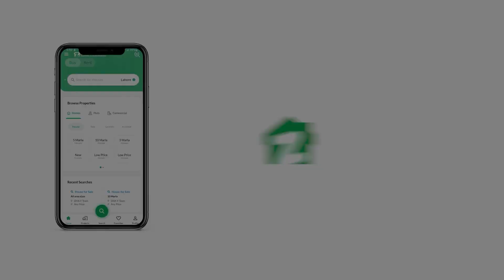120 SQYD HOUSE FOR SALE IN GULISTAN-E-JAUHAR KARACHI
House For sale ground plus 1  gulistan-e-johar    block 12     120 Square yards double storey west open
2 bedroom
2 bathroom
2 Kitchen
2 Drawing Room
2 lounge 1st floor fully renovated sweet water leased demand 2CORE 5LACS Looking for a House? Well, don't search any further, because we've got just the right House unit to fit your bill. Your search for, for sale units can end here with these well-fitted and spacious properties. This 120 Square Yards-sized property is a good choice for the investment as well. Now you can enjoy some of the most luxurious amenities in just Rs.  . Want comfort, convenience, and serenity? Gulistan-e-Jauhar - Block 12 offers it all. If you're thinking to invest in property, now is the best time to explore options in Karachi.